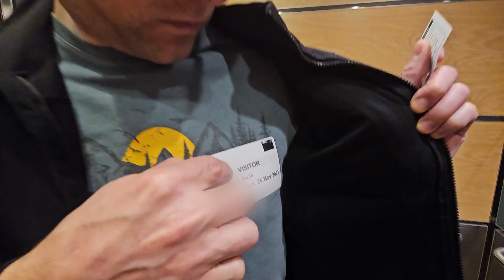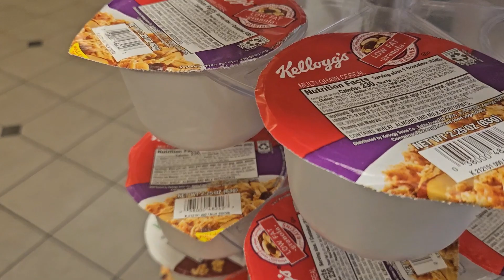CZY SŁUŻBA ZDROWIA W AMERYCE JEST NAPRAWDĘ NAJLEPSZA NA ŚWIECIE?Życie w Kalifornii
Czy służba zdrowia w USA jest naprawdę taka dobra? Odpowiedz na to pytanie znajdziesz w tym filmiku.

OPIEKA MEDYCZNA W USA | LEPIEJ W AMERYCE BYĆ ZDROWYM I NIE CHOROWAĆ | AMERYKA TYLKO DLA MŁODYCH I ZDROWYCH

Kliknij dzwonek powiadomień, aby otrzymywać powiadomienia o przyszłych filmach.